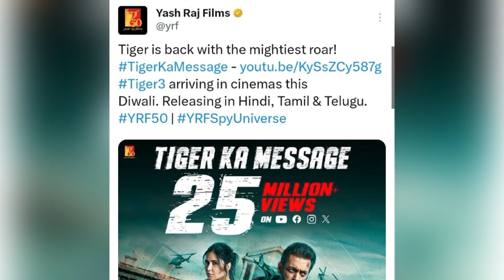Tiger 3 Movie’s Official Teaser Tiger Ka Message Video’s Record Breaking Views & Likes In 7 Hours